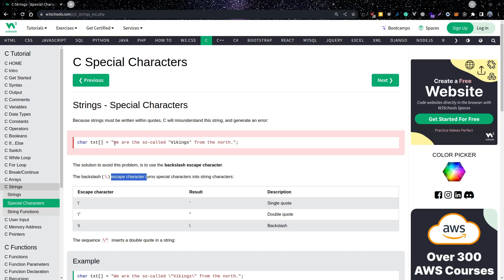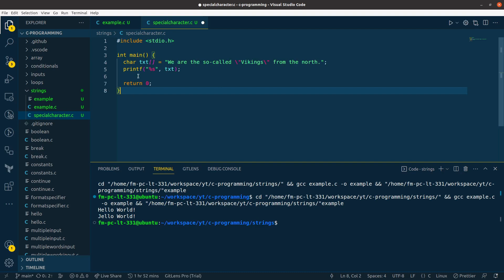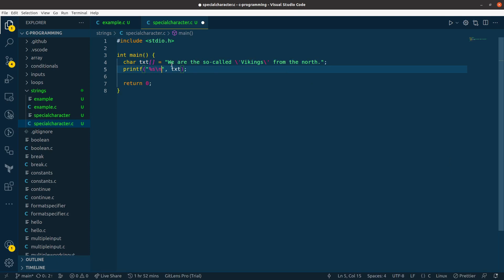Special Characters in Strings in C | C Programming Zero To Hero | Part - 21 | Awesome Code | Nepali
Welcome to Awesome Code! In this in-depth tutorial, we'll unravel the secrets of dealing with special characters in strings within the C programming language. Special characters, like escape sequences and non-printable characters, are essential to understand for proper string handling. Whether you're a beginner or an experienced coder, this video will teach you how to work with special characters effectively. Join us as we explore this critical aspect of C programming!

Timestamps:
00:00 - Introduction
00:15 - Understanding Special Characters
00:45 - Handling Escape Sequences
01:15 - String Formatting and Special Characters
01:30 - Practical Examples